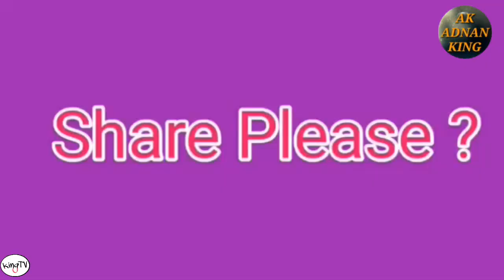ABP NEWS RUBIKA LIYAQAT MODI AMIT SHAH GODI MEDIA SRK ||dr zakir naik - tauheed ki dawat official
TERRORIST HAI KON ISLAM MAI BE GUNAH KA QATAL KARNA HARAM HAI
TO PHIR ZAKIR NAIK PAR ILZAAMAT KYU??